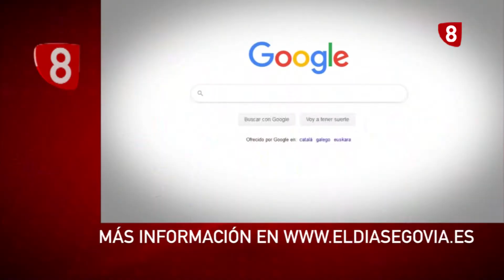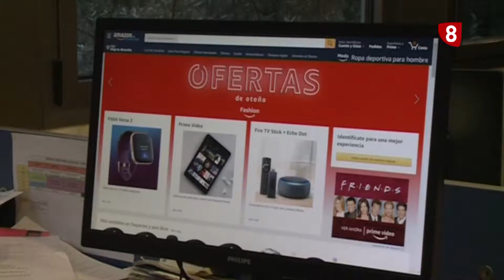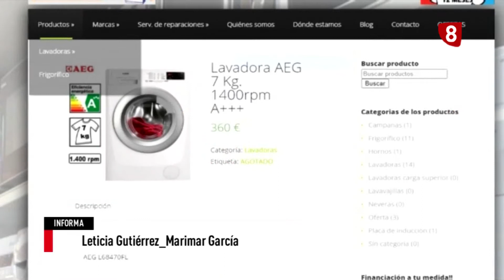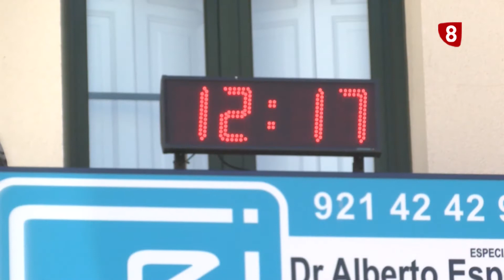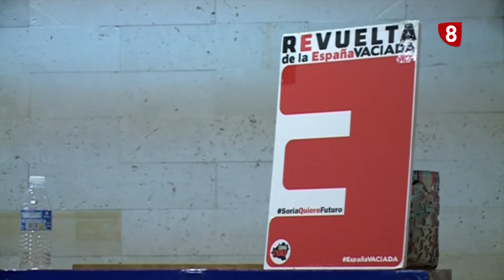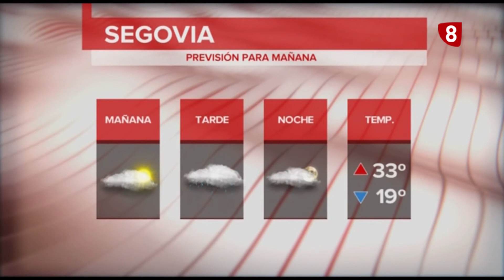Informativo La8 Segovia 1ª edición 20 07 20